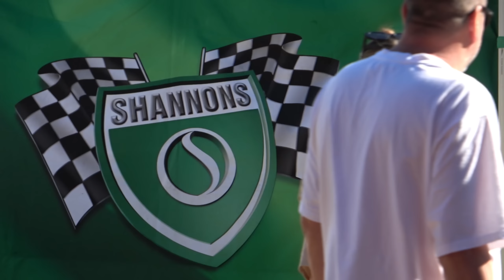Tuned muscle cars bombard Sydney, Maroubra Beach Hop Charity Show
In this video I attend the Maroubra Beach Hop Charity Car Show and film the beasts rolling in and walk around filming them too. All the cars were amazing and it was a huuuuge turnout. A big thanks to the organisers for inviting me to this outstanding show.

Check out my DJ Youtube channel for my DJ mixes of EDM, Trance, Deep house, Drum and bass, Melodic Techno, Progressive house.

Events info: Night meets are the following, 1st Saturday of the month is Flemington markets, 2nd Saturday of the months is Penrith homemaker. 3rd Saturday of the month is Greenway Wetherill Park, 4th Saturday of the month is Harry's cafe de wheels Liverpool. All start 6pm. As for Sunday morning meets, all start 7am, 1st Sunday of the month is Fidler Rouse Hill, 2nd Sunday of the month is, Bungaribee park. These are the regular events I know and don't follow a calendar as I know these off by heart.